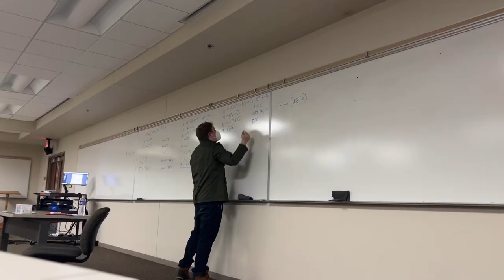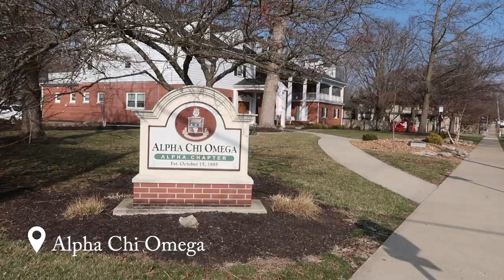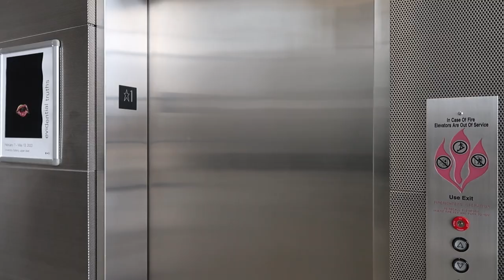Đi du học Mỹ có sướng như mơ 😰 | Một ngày thực tế của sinh viên truyền thông ở DePauw University 🐯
Helluuu mn ;) Mình mong các bạn thích video lần này và hiểu thêm một chút về mình cũng như cuộc sống du học sinh sinh viên đại học ở Mỹ như thế nào nhaaa ❤️